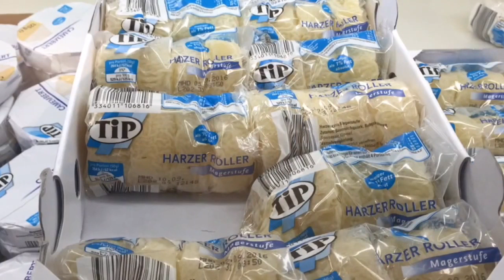52er Challenge | quargel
52er Challenge | Woche für Woche alphabetisch geordnet nach der Liste der Austriazismen